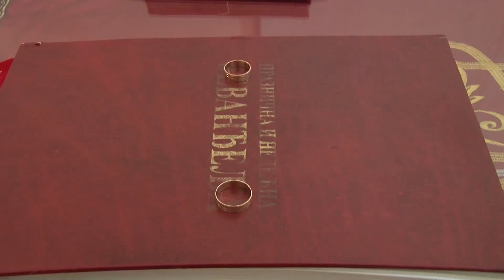Copy of STUDIO SM MIONICA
Venčanje Rada i Lazar  KRŠTENJE  ĐORĐA  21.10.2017. KRČMAR
SVEČANI RUČAK RESTORAN ,,KOSTIĆ,,  MIONICA